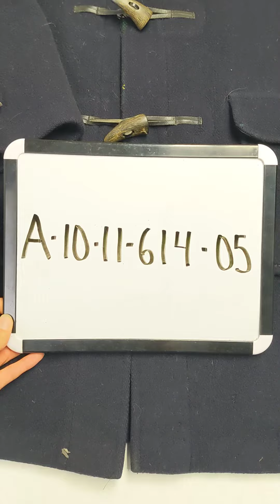Gloverall Classic Coat A1011614-05 1 pc 6 lbs Wholesale at Tiedemann Globe